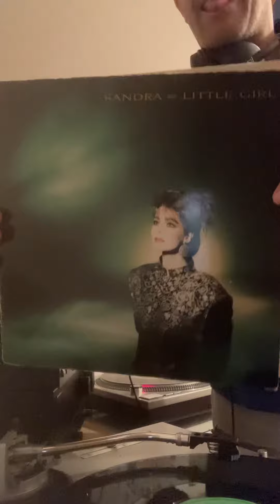Dj Captain Alex presents The Sandra mix In the heat of the night vs Hey little girl 👱🏻‍♀️👮🏼‍♀️🍾